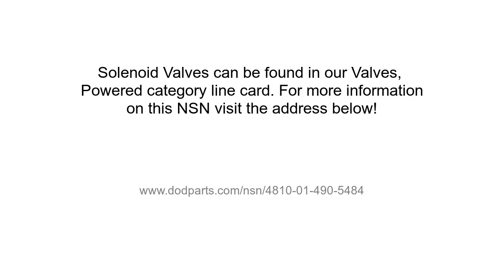NSN 4810-01-490-5484 Solenoid Valve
NSN: 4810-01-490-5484 a Solenoid Valve. Part Number: 630130. This product can be located in our Powered Valves section on our